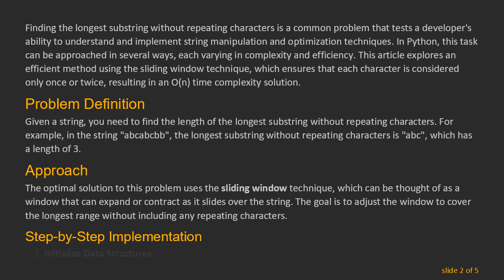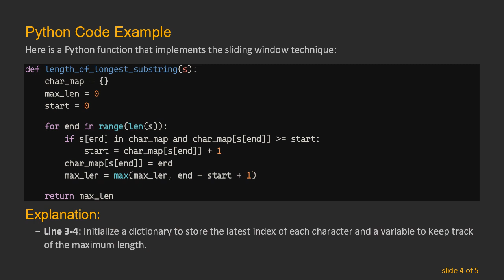Exploring the Longest Substring Without Repeating Characters in Python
Learn how to determine the longest substring without repeating characters using Python. This blog covers the concept and provides a detailed guide on implementing an efficient solution.

Finding the longest substring without repeating characters is a common problem that tests a developer's ability to understand and implement string manipulation and optimization techniques. In Python, this task can be approached in several ways, each varying in complexity and efficiency. This article explores an efficient method using the sliding window technique, which ensures that each character is considered only once or twice, resulting in an O(n) time complexity solution.

Problem Definition

Given a string, you need to find the length of the longest substring without repeating characters. For example, in the string "abcabcbb", the longest substring without repeating characters is "abc", which has a length of 3.

Approach

The optimal solution to this problem uses the sliding window technique, which can be thought of as a window that can expand or contract as it slides over the string. The goal is to adjust the window to cover the longest range without including any repeating characters.

Step-by-Step Implementation

Initialize Data Structures:

Use two pointers to represent the window's boundaries (i.e., start and end).

Use a dictionary to store the most recent index of each character as the window slides.

Expand the Window:

Move the end pointer to the right (i.e., end += 1) to expand the window.

Update the dictionary with the current character's latest index.

Check for Repeats:

If a character inside the window repeats (i.e., the character's index is within the current window), move the start pointer to the right of the old index of the repeated character to make the substring valid again.

Update the Maximum Length:

Continuously update the maximum length of the substring seen so far.

Return the Maximum Length:

Once the end pointer has traversed the string, the maximum length stored is the answer.

Python Code Example

Explanation:

Line 3-4: Initialize a dictionary to store the latest index of each character and a variable to keep track of the maximum length.

Line 6: Iterate through the string with end serving as the right boundary of our window.

Line 7-8: If the character is in our dictionary and its stored index is within the current window (start to end), adjust start to exclude the repeated character.

Line 9: Update the character's latest index in the dictionary.

Line 10: Calculate the current window size (end - start + 1) and update max_len if it's larger than the previously recorded maximum length.

Line 12: After completing the loop, return the maximum length found.

Conclusion

This approach effectively finds the longest substring without repeating characters in a given string with optimal performance. By using the sliding window technique, you ensure that each character is only processed a limited number of times, making the algorithm efficient and suitable for longer strings.